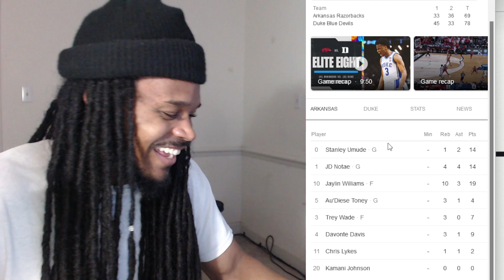JAYLIN WILLIAMS NEEDS HELP!! Duke vs Arkansas | FULL GAME RECAP | March 26, 2022 REACTION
My reaction/breakdown to Duke vs Arkansas | FULL GAME RECAP | March 26, 2022